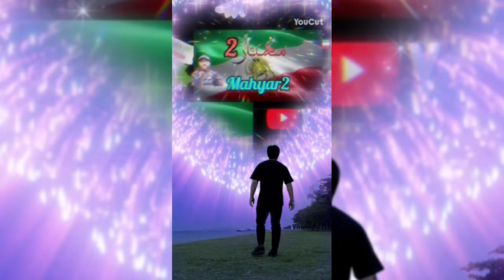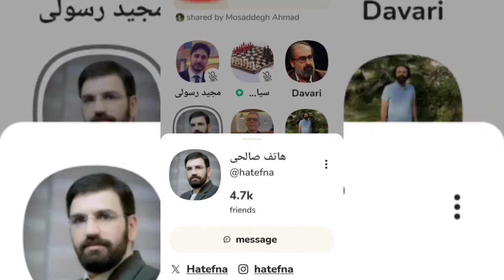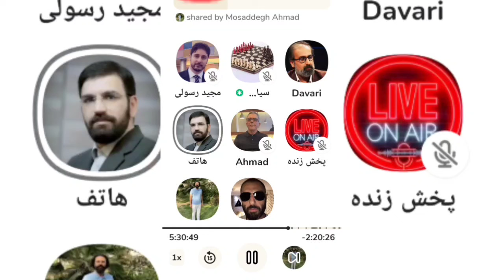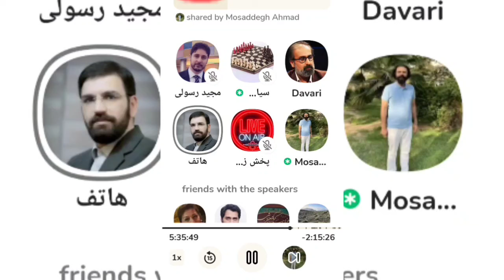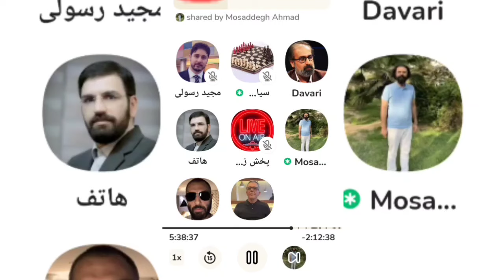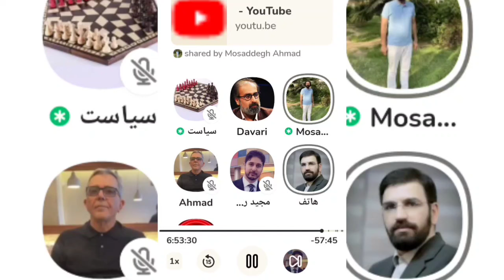گفتگوی بسیار جالب مجید رسولی و هاتف صالحی درباره سرنوشت جمهوری اسلامی و مردم ایران